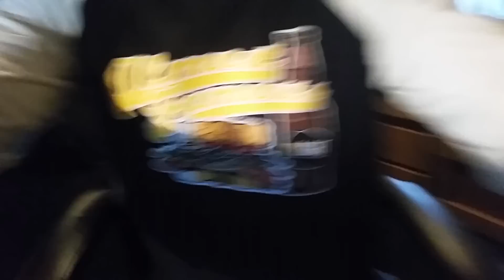BK2421's Opinion on the 2014 Buffalo Bills Season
My opinion/reaction to the Bills 2014 season as well as thoughts on what is to come for the franchise